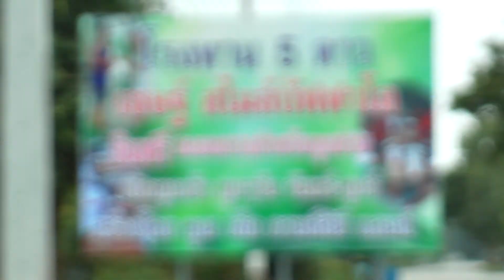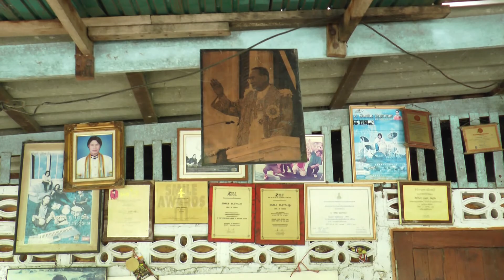เชษฐ์ สไมลบัฟฟาโล่ ชีวิตที่รู้จักให้และพอเพียง